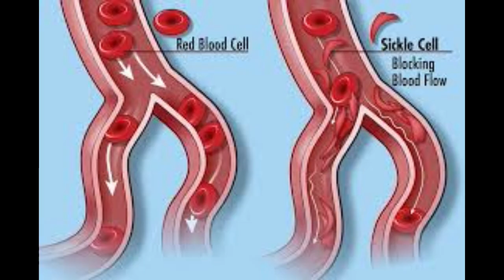Unlocking the Secret to Optimal Health Why Eating Natural is the Key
Why Eating Natural is the Key
Are you tired of feeling sick and tired? Are you ready to take control of your health and wellbeing? Look no further than natural foods. In this video, we explore the incredible benefits of eating natural, whole foods, and how they can transform your life. From reducing your risk of chronic diseases to increasing your energy levels and improving your mood, natural foods are the key to optimal health. Join us as we uncover the secrets of eating natural and show you how to make simple changes to your diet that can have a profound impact on your wellbeing. Don't miss out on this chance to supercharge your health with nature's bounty!